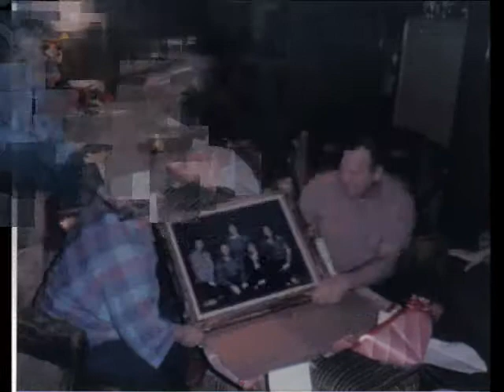My Family 2006